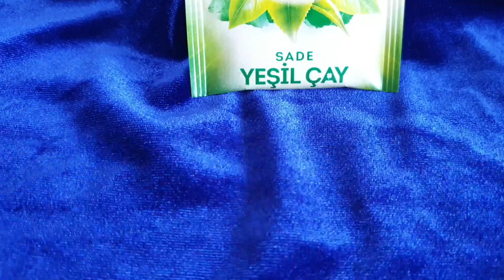Akşam 5 Dakika Uygula Sabah Kırışıksız Uyan DOĞAL KOLAJEN SERUM İLE KIRIŞIKLIK DOLGUSU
Akşamları beş dakika kırışıklara uygulayın sabah daha genç uyanın kırışıklık dolduran gözaltı çökmelerine çare olan doğal kolajen serum yüz dolgusu evde kırışıklık dolgusu yapılabilir  daha genç kırışıksız ve aydınlık bir cilt için kolajen serum tarifi.

Tülay'dan inciler YouTube kanalıma ilk defa rastladıysanız,öncelikle HOŞ GELDİNİZ !!
SEVGİLERİMLE..Tülay

ÖNEMLİ NOT
Kanalımda kişisel bakım videoları hazırlıyorum.Asla tedavi amaçlı değildir!!!.UYGULAMALARDA her cilt tipi için önce kulak yanında test ederek  uygulanmalı.!! Tarifler öneri niteliğindedir, herhangi olumsuz bir durumdan kanalım sorumlu değildir.

Cilt bakımı ve güzellik uzmanıyım, dünyaca ünlü, doğal bakıma gönül vermiş kişileri takip ederek, her anı okumak ve araştırmakla geçen ben, işimi çok severek yapıyorum, sevgilerimle...Tülay İLKBAHAR
HOŞÇA KALIN